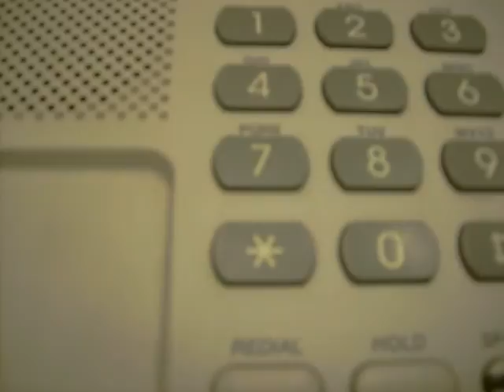QUE EL HUEVO MANTEDRA SU COSTO SOBRE LOS 40 PESOS, DURANTE UN TIEMPO